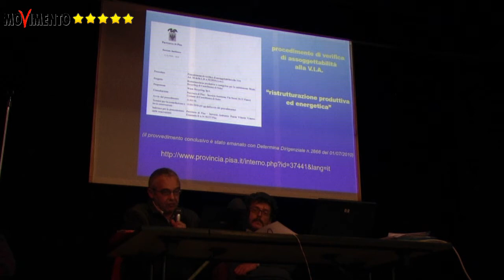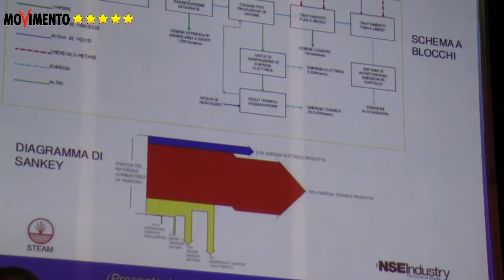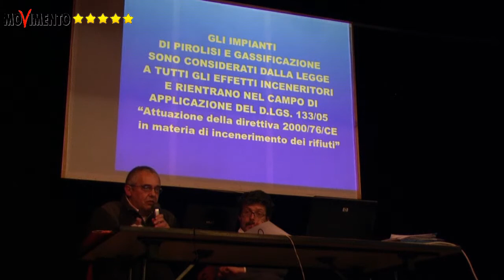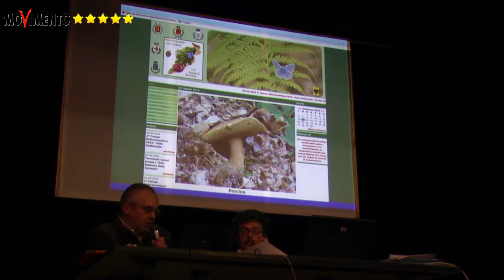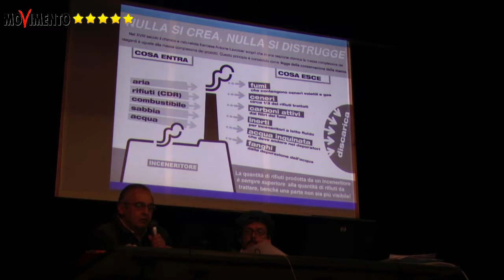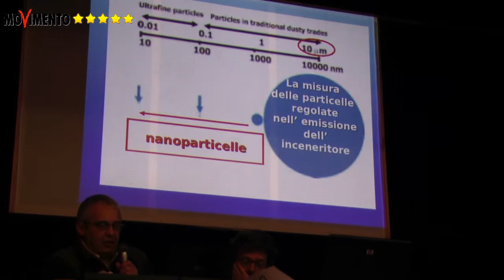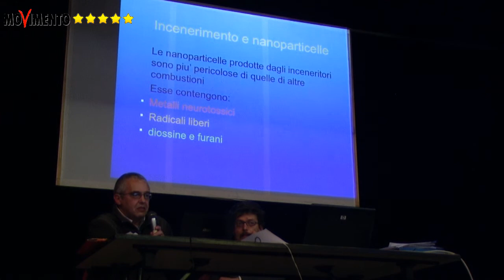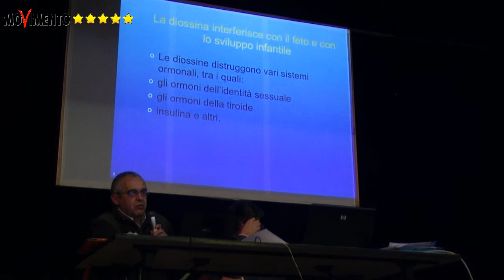Pirogassificatore a Castelfranco di Sotto (Pisa) 2/11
Assemblea pubblica organizzata dal Comitato Gestione Corretta Rifiuti Valdera per spiegare alla cittadinanza le "potenzialità" del pirogassificatore che verrà prodotto dalla NSE Industry di Empoli per essere installato presso la Waste Recycling di Castelfranco di Sotto.